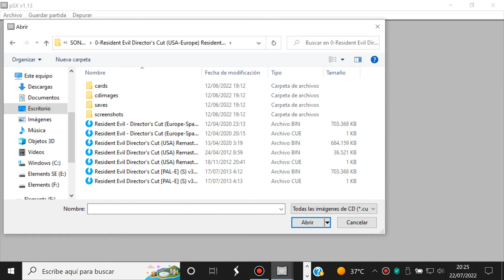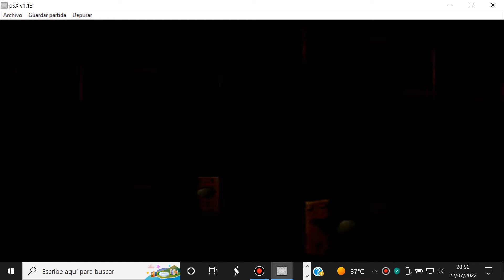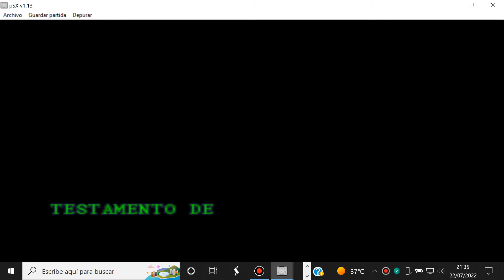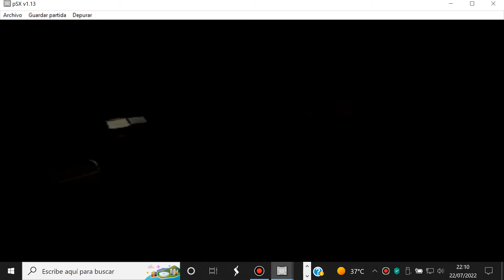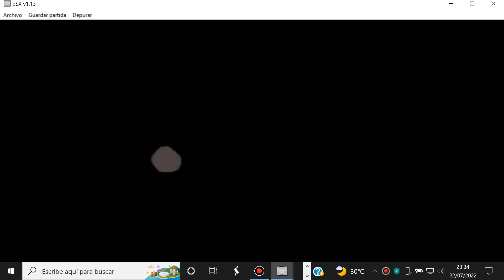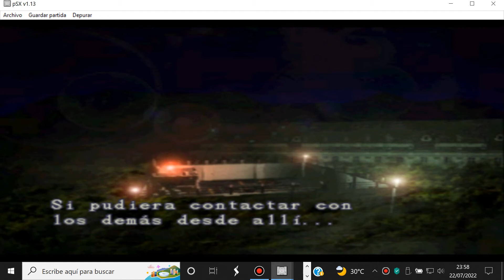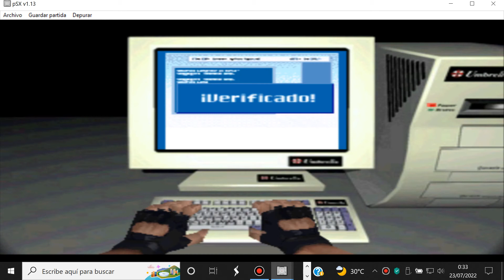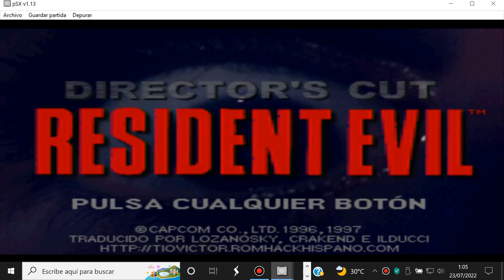Resident Evil Director's Cut Original Chris Redfield Sin Muerte (Sony PlayStation) pSX 1.13 Gameplay